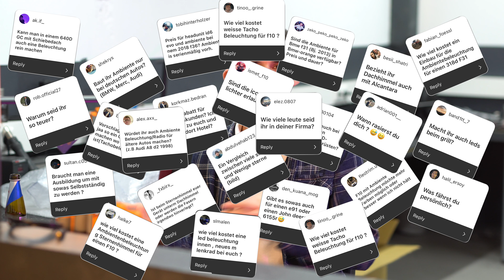Wir beantworten eure Instagram Fragen!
Wir stellen uns euren harten Instagram Fragen! Gleichzeitig ist Bekim auf TikTok live und versucht ein Steuergerät zu reparieren (mehr oder weniger). Interessante Einblicke in Bekim Privatleben, „Was kostet ein Tacho auf weiß beim F10?“, oder worauf man bei einem Scheinwerfer Umbau achten muss, erfährt ihr alles im heutigen Video von uns von BKM!

Falls wir dein Interesse geweckt haben oder du Fragen hast, kannst du uns hier erreichen:

Jede Woche gibt's neue Videos